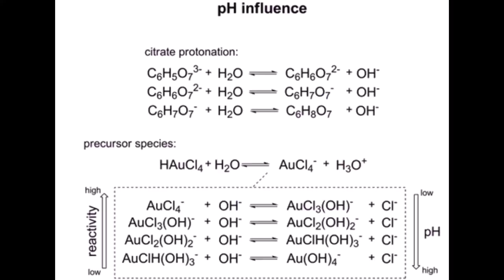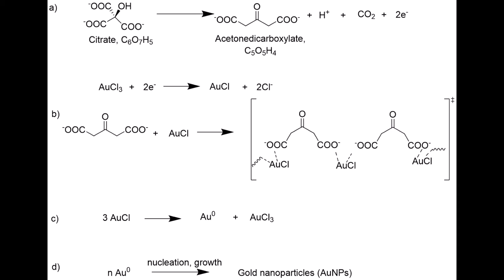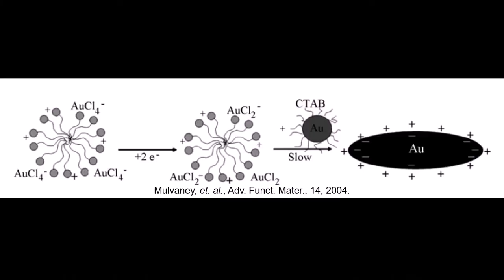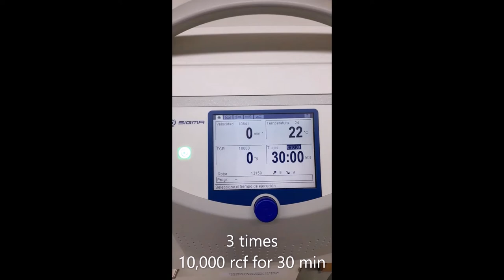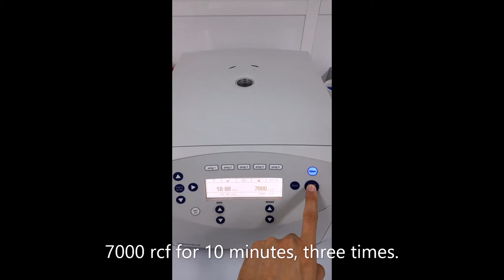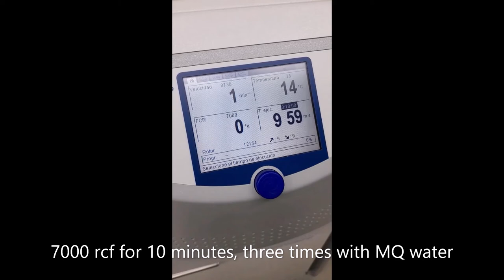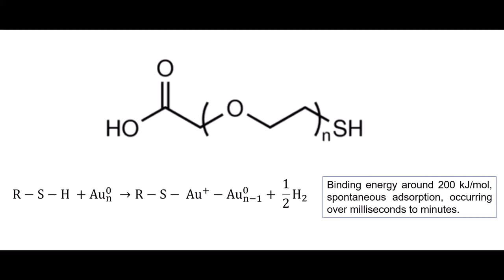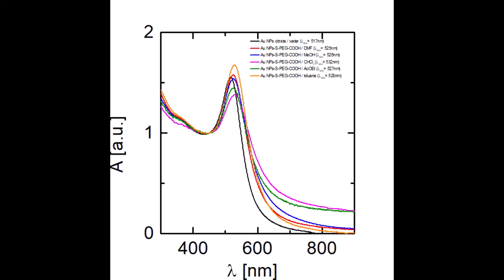Practical training videos on synthesis of plasmonic nanoparticles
Our project team has prepared a series of practical training videos which can be very useful to understand some of the advanced techniques we are using during our experiments.

Take a look at this video where you can learn more about the synthesis of Au plasmonic nanoparticles (NP’s).

Keep updated to our Youtube channel and our website for discovering new and interesting content about HeatNMof project!